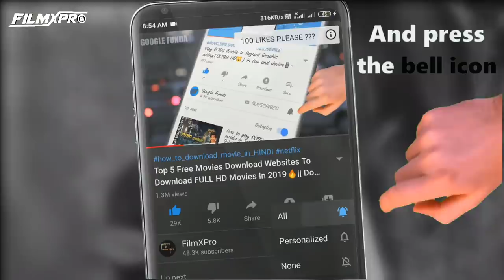Top 5 New MX Player Web series on 2020😍 (PART 2) || MX Player New best web series🔥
This video is about Top 5 New MX Player Web series on 2020 (PART 2) || MX Player New best web series, FREE WEB SERIES ON MX PLAYER